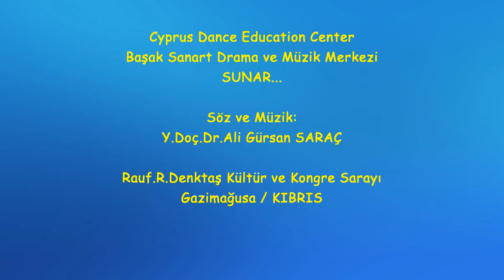DEV CÜCE agsarac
DEV CÜCE
Arr:Ayberk SAKA
Stüdyo :On Air Record/KIBRIS
YENİ NESİL POPÜLER ÇOCUK ŞARKILARIYLA OYUN DANS MÜZİK
DAÜ-SEM Adaışığı Çocuk Korosu
Şef:Erkan DAĞLI